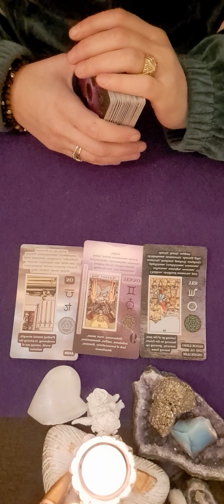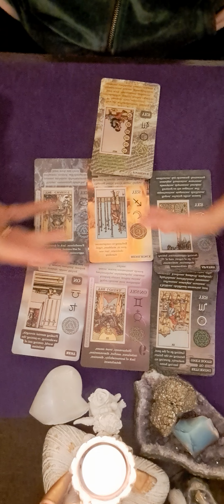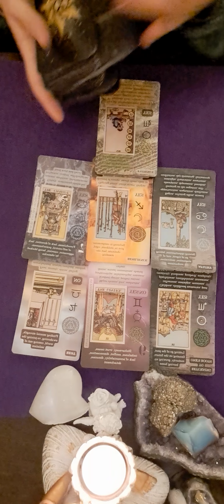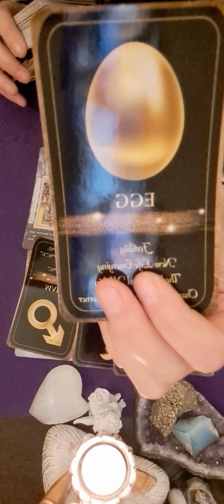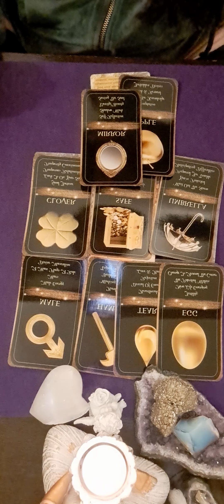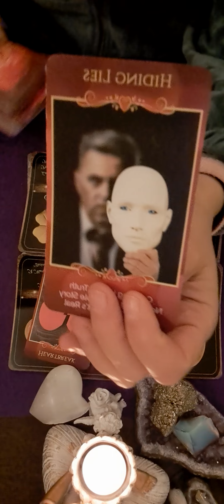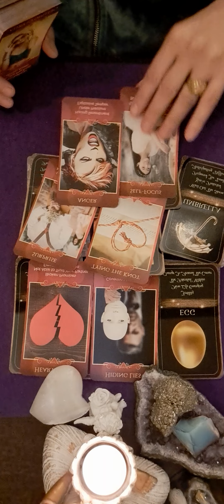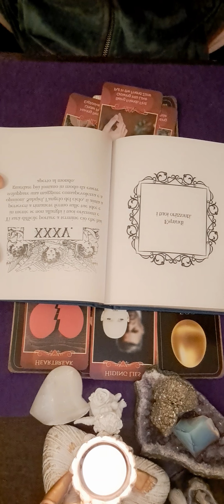💝💝💝 ZODIA SAGETATOR HOROSCOPUL SAPTAMANII 19-26 DECEMBRIE 💖 💙 💖